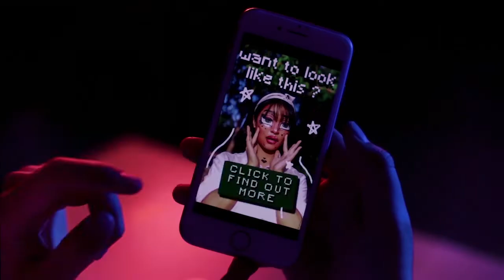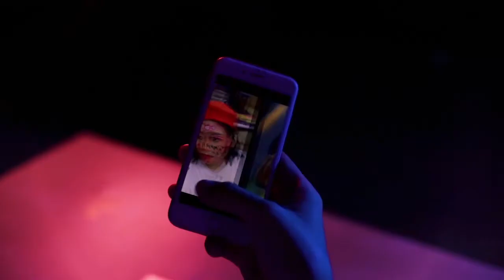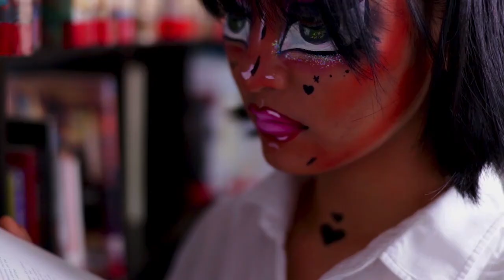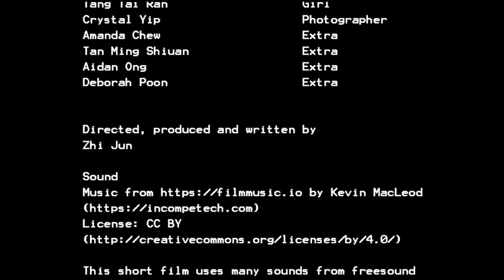ARTHOUSE SHORT FILM │ You Don't Look Like Your Profile Pic │Social Media Beauty Standards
A short film I made a few years ago, inspired by the unrealistic standards of beauty portrayed online. Spot the references I made to artworks throughout art history! 🔔

E A S T E R   E G G S — references to art history
02:00 → Le Gourmet (The Greedy Child) by Pablo Picasso, 1901
02:27 → Amélie by Jean-Pierre Jeunet, 2001
04:04 → The Potato Eaters by Vincent van Gogh, 1885
04:27 → Untitled Film Still #13 by Cindy Sherman, 1978

Special thanks to the talented, talented Tai Ran for acting for me. Follow her Instagram @tairan_osaurus

This project was written, directed and produced solely by me, with the help of my art class! I would love to make another video explaining the process, how I did set design, make-up and props all by myself! Let me know if you’d like to see that!

WHAT SHOULD I POST NEXT? Leave some suggestions for me